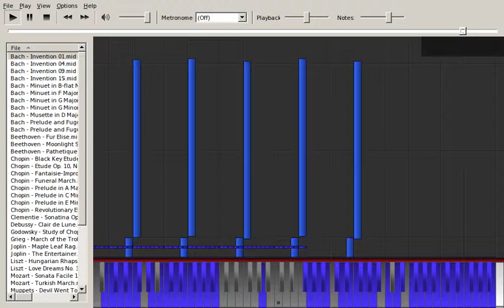Soulless...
Soulless 6d